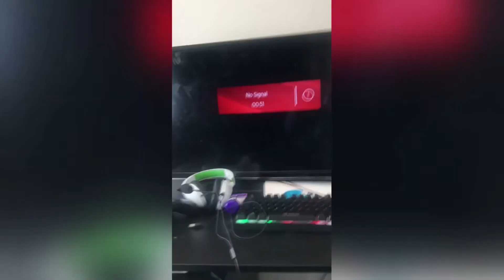New upgrade boiz